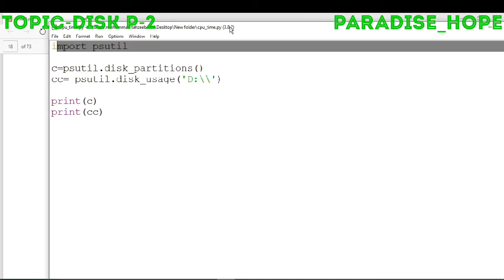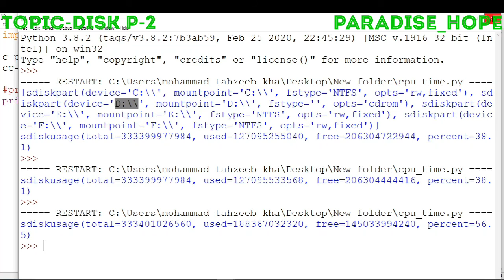Psutil python Topic-disk P-2 how to get information about cpu usages